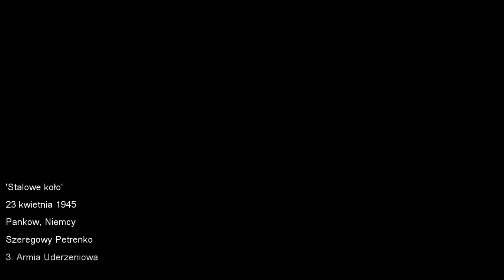Zagrajmy w CALL OF DUTY WORLD AT WAR [#4] Krew i Żelazo, Stalowe Koło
➡️Call of Duty: World at War jest kolejną częścią serii popularnych pierwszoosobowych strzelanin. W poprzednich grach z tego cyklu (za wyjątkiem Call of Duty 4: Modern Warfare) mieliśmy okazję zwiedzić normandzkie wsie i miasteczka, zasmakować życia czerwonoarmisty podczas walk o Stalingrad czy poczuć prażące słońce północnoafrykańskiej pustyni. W części piątej autorzy zmieniają teatry działań i przenoszą gracza w wilgotny klimat azjatyckiej dżungli oraz na front wschodni tuż przed zakończeniem wojny. W pierwszym przypadku po jednej stronie znajdują się żołnierze amerykańscy i australijscy, po drugiej fanatycznie oddani Cesarzowi żołnierze japońscy. Ta wojna jest całkowicie inna od tej, która toczyła się na zachodzie Europy. Nieraz każda z wysepek stanowi istną fortecę z siecią podziemnych korytarzy, w których walczy się o każdy metr ziemi. Za każdym krzakiem może czaić się ukryte stanowisko karabinu maszynowego lub dobrze zamaskowany bunkier.⬅️